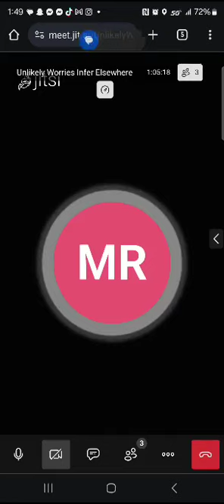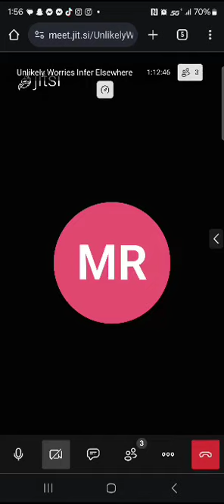Gracie Sasso Cass: what Justice for Gracie REALLY looks like INTERVIEW PT.4-FINAL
Interview with Jack from the online crime journal the Justice Report